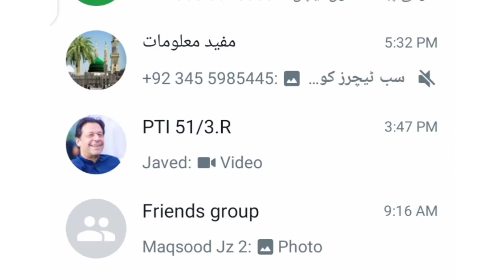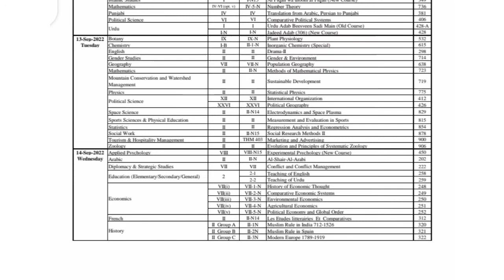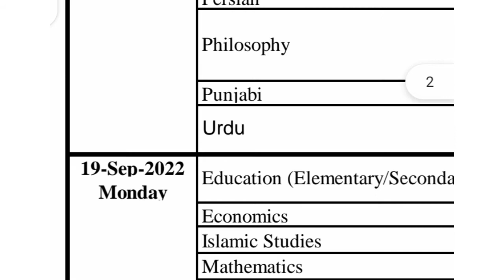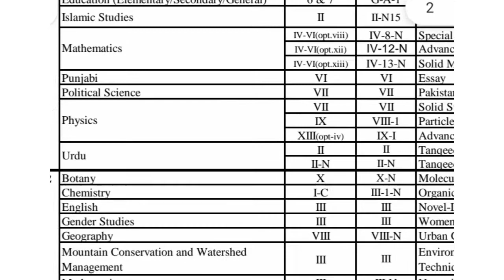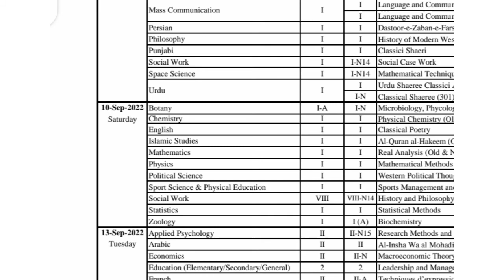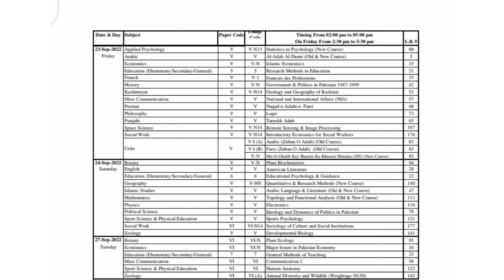Punjab University MA MSc Part 1 & 2 Date Sheet Punjab University | MA MSc Exams 2022 Pu Exams 2022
MA MSc Part 1 & 2 Date Sheet Punjab University | MA MSc Exams 2022 | Pu Exams 2022 Date Sheet